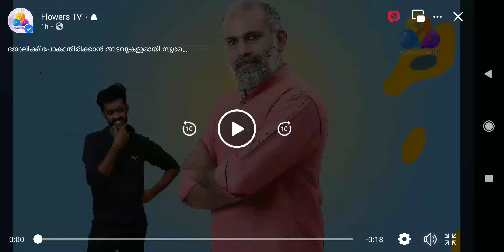Chakkappazham Ep# Promo Flowers Promo (1080p)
chakkappazham chakkappazhampromo flowerspromo